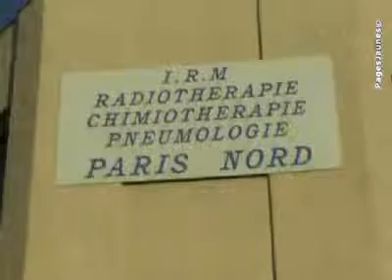IRM Paris-Nord -Cliniques Sarcelles 95200 Val-d'Oise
IRM Paris-Nord -Cliniques Sarcelles 95200 Val-d'Oise  Le centre d'IRM Paris Nord est situé à Sarcelles.  Il dispose de deux machines très haut de gamme équipées d'antennes adaptées et de stations de travail avec les logiciels spécifiques pour assurer le diagnostic des maladies cancérologiques, neurologiques ou ostéo-articulaires.   Les médecins qui exercent sont spécialisés par pathologie et assistés de manipulateurs diplômés d'État et de secrétaires diplômées.   Le service dispose également d'un système d'archivage qui permet de consulter les images à distance.  Nous pouvons répondre à toutes les demandes y compris en urgence grâce à des délais de rendez-vous relativement